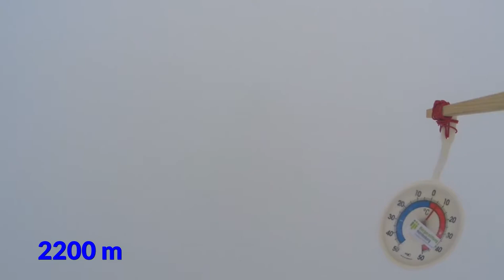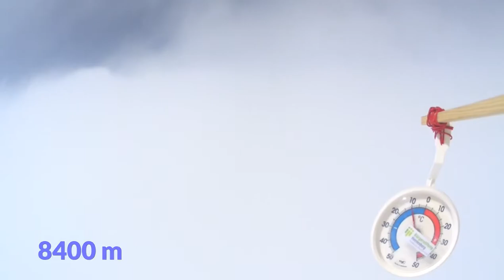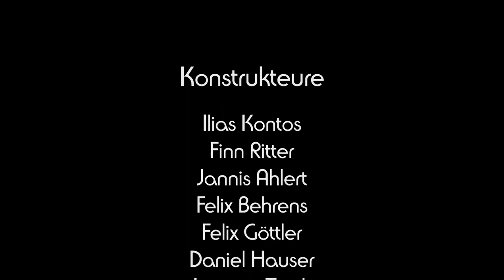Stratosphärenflug des Andreae-Gymnasiums Herrenberg